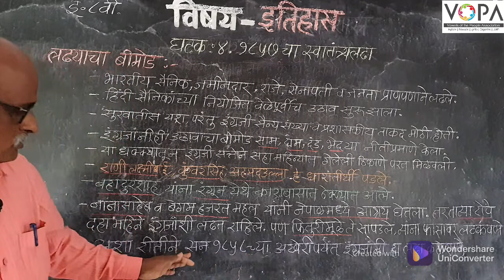८वी । इतिहास । एन.एम.एम.एस । १८५७चा स्वातंत्र्य लढा | लढ्याचा बिमोड । V8 | V-School